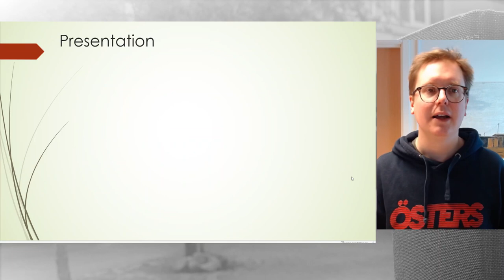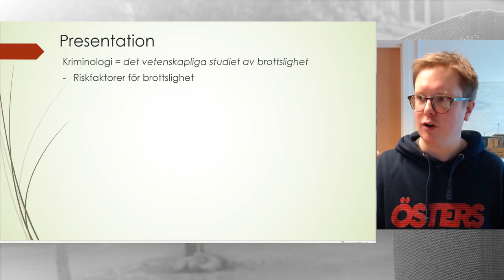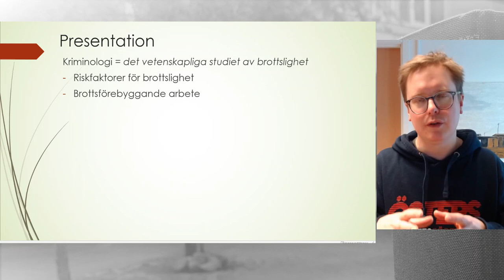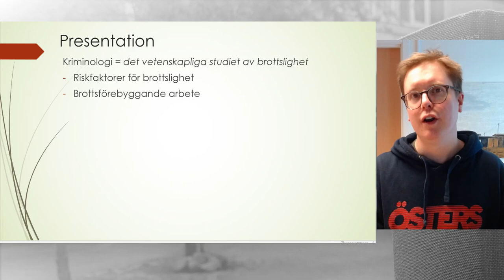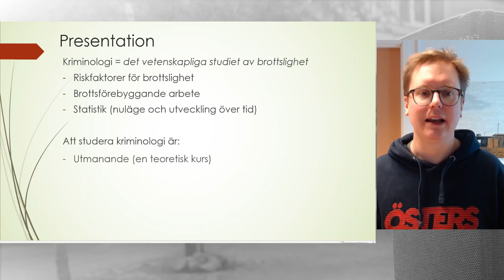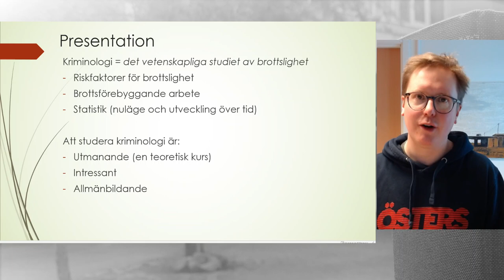Presentation av kursen Kriminologi